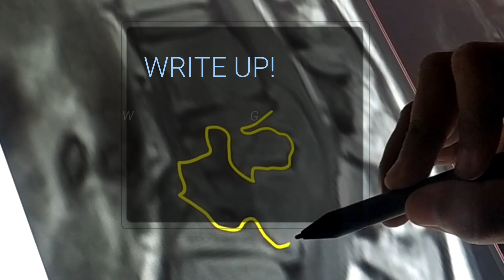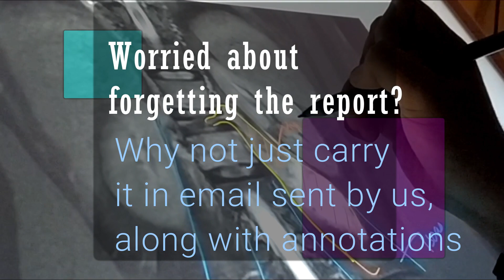ReportMyMRI.com video introduction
Annotated radiology reports for everyone!

This is how we will bring out the change of transparent diagnosis by inspiring the discussion from patients.
That's how we will truly able to democratize the radiology.
Now anyone can get an annotated report.
You don't have to carry films.

Regards
Dr. Akshaykumar Kamble
MBBS, DNB, FRCR
Director and chief radiologist